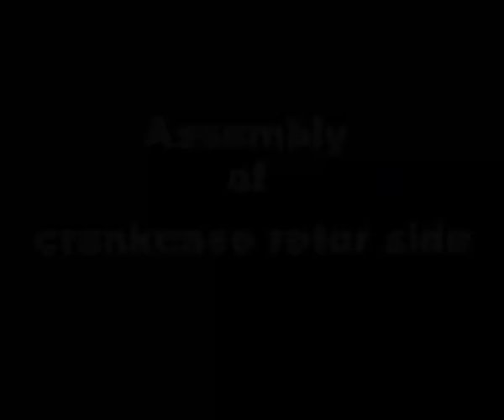MOTOR BAJAJ 205 CC.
Aprende a desarmar, armar y arrancar los motores en nuestras clases presenciales que empezamos el sábado 05 de febrero del 2022 informes al 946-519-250.